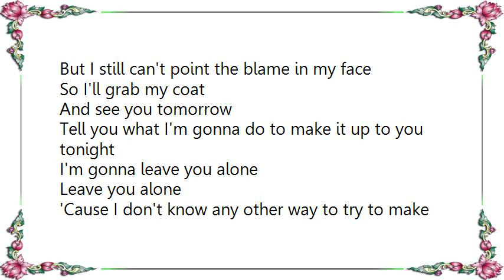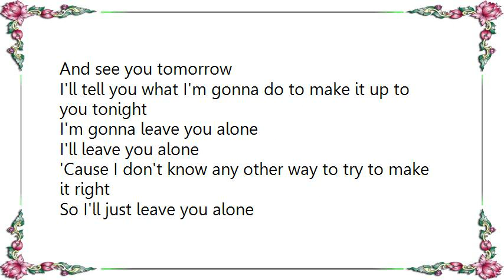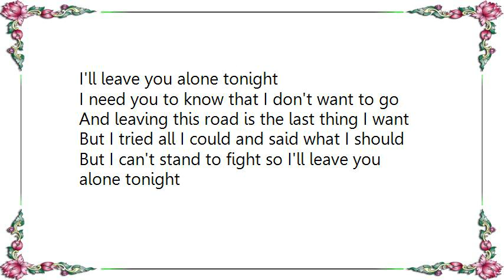Kris Allen - Leave You Alone Lyrics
[Lyrics Kris Allen - Leave You Alone]
I've never been the one
For saying the right thing
And I messed up again
Broke your heart
Without even trying

And I blamed it on you
But there is no evidence for my case
And I know the truth
But I still can't point the blame in my face

So I'll grab my coat
And see you tomorrow

Tell you what I'm gonna do to make it up to you tonight
I'm gonna leave you alone
Leave you alone
'Cause I don't know any other way to try to make it right
I'll just leave you alone
I'll leave you alone tonight

You probably know
That you did nothing this time
But I made it known
That I'm not gonna give up being right

I'll tell you what I'm gonna do to make it up to you tonight
I'll leave you alone
So I'll just leave you alone

Leave you alone
'Cause the only thing this stubborn heart knows how to do is lie

I need you to know that I don't want to go
And leaving this road is the last thing I want
But I tried all I could and said what I should
But I can't stand to fight so I'll leave you alone tonight